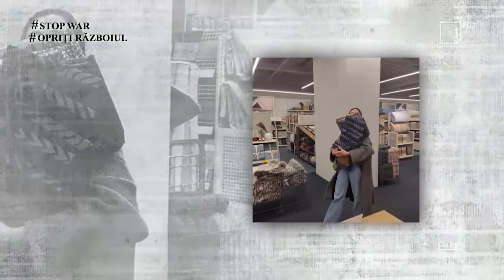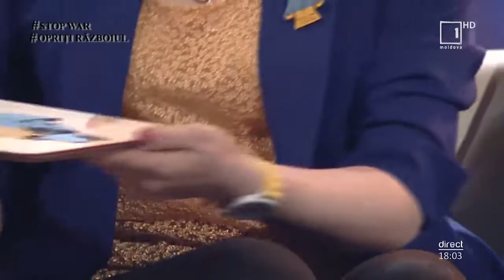O seara in familie - A.Smolnitchi, Elena, Radu, Adriano Marian, Igor Hincu, M. Adam, Al. Plesca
12 martie 2022 in emisie directa la Moldova1